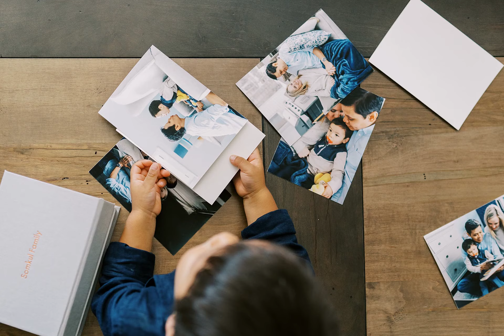Newborn session with a toddler sibling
Baby G's big brother was no stranger to the camera, and couldn't wait to show off his skills! This session took place in August at the family's home in Worthington, so we stayed indoors where it was cool.